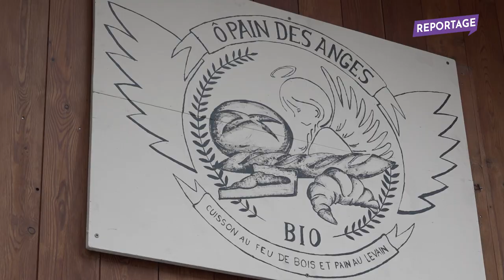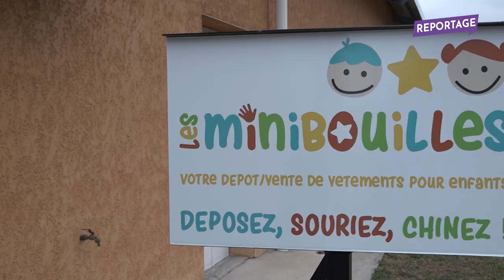Maurienne Reportage #249 - Découverte de nouveaux commerces à Saint Julien Montdenis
Découverte de nouveaux commerces à Saint Julien Montdenis : la boulangerie Ô Pain des Anges et le magasin de vêtements pour enfants Les Minibouilles.

Bon Maurienne Reportage !